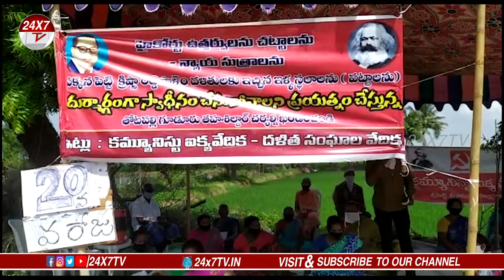107 మందికి ఇళ్ల పట్టాలు మ్మార్వో ఇల్లు కట్టే లేదు కాబట్టి మీ పట్టాలు రద్దు చేస్తున్నాము అని అన్నారు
కృష్ణా రెడ్డి పాలెం, గ్రామం పేడూరు పంచాయతీ, టిపి గూడూరు మండలం, నెల్లూరు జిల్లా
1. మాకు 1983 సంవత్సరంలో 107 మందికి ఇళ్ల పట్టాలు ఇచ్చారు.
2. 2020 ఫిబ్రవరి మొదటి వారం ఆర్.ఐ., ఎమ్మార్వో వచ్చి ఇల్లు కట్టే లేదు కాబట్టి మీ పట్టాలు రద్దు చేస్తున్నాము అని అన్నారు.
3. మేము భయపడి ఫిబ్రవరి 13వ తేదీన హైకోర్టు ఆర్డర్ తెచ్చాము. ఆ ఆర్డర్ ప్రకారం మా ఇల్లు తాకకూడదు బయటకు పంపకూడదు.
4. కానీ జూలై 1వ తేదీన ఆర్ఐ, ఎమ్మార్వో పోలీసులను తీసుకొని వచ్చి మమ్మల్ని అరెస్టు చేశారు.
5. మా ఇళ్లను కూల్చివేశారు, మా మామిడి చెట్లను నరికి వేశారు.
6. మహిళలు దళితులు అని చూడకుండా రాత్రి 11 గంటల వరకు పోలీస్ స్టేషన్లో పెట్టారు.
7. చట్ట ప్రకారం మాకు ఎటువంటి నోటీసులు ఇవ్వలేదు.
8. జూన్ 10వ తేదీ మా పట్టాలు రద్దు చేసినట్లు కాగితం ఇచ్చారు.
9. చట్ట ప్రకారం తాసిల్దారు పట్టాలు రద్దు చేసే అధికారం లేదు.
10. 18వ తేదీ ఆర్డర్ మీద ఆర్టిఓ కోర్టులో పిటిషన్ వేశాం.
11. మా వాదనలు ఆర్టీవో కోర్టులో వినిపించాము. కానీ ఎమ్మార్వో గారు మా స్థలాన్ని వేరే వాళ్ళకి పంచాలని చూస్తున్నారు.
12. దీనికి మేము నిరసనగా మా గ్రామంలో శ్యామ్యానా వేసి 20 రోజులుగా నిరసన తెలియ చేస్తున్నాము.
13. నిన్న  19వ రోజు తోటపల్లిగూడూరు పోలీసులు ఎస్ఐ వచ్చి షామియానా ను కూల్చివేశారు, బ్యానర్లు తొలగించి   మా నిరసనలను ఆపాలని చూస్తున్నారు.
14. పోలీసులు రెవెన్యూ అధికారులు హైకోర్టు డైరెక్షన్  లెక్క చేయకుండా మమ్మల్ని ఇబ్బంది పెడుతున్నారు.
15.  దీనిని ప్రజలందరూ ఖండించవలసింది గా కోరుచున్నాము. మాకు మద్దతు ప్రకటించాలని ప్రార్థిస్తున్నాము

24X7TV Telugu is a 24/7 news channel on the digital platform, with exclusive news, breaking news, special interviews like  Face To Face ,